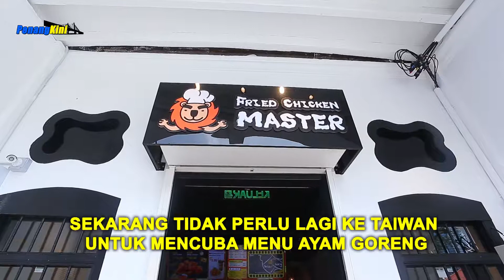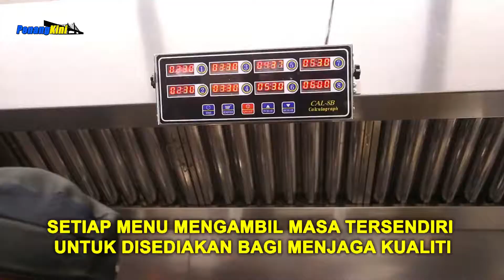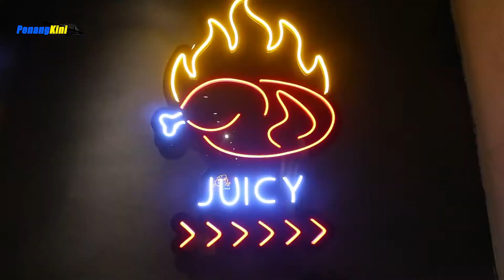Fried Chicken Master Penang